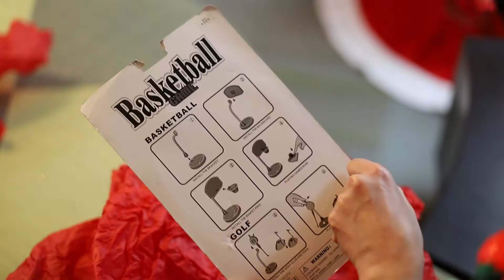Secret Santa Gift Exchange | 2019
Our Staff Secret Santa gift exchange was very interesting this year. Here's hoping that Santa brings you everything on your list this season! Happy Holidays from your friends at Buy. Sell. Live. Northwest! 🤣🎄🎁🎅